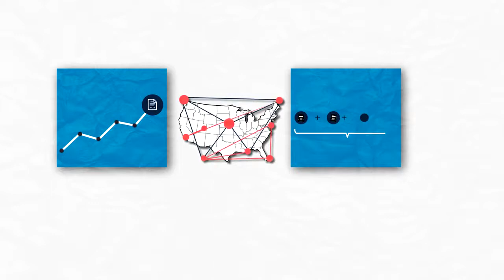Zuum App: Automate Your Cargo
Need more reliable trucking options? Searching for better rates? Want to grow your trucking business? Zuum's easy to use platform helps you grow faster by automating your freight! Find capacity, select your carrier, manage shipments & trucks, AND streamline deliveries. With real-time visibility, automatic notifications, and access to all documents in one place, shipping is easier than ever. Better service levels, lower shipping rates and maximum efficiency in one. ZUUM IT!